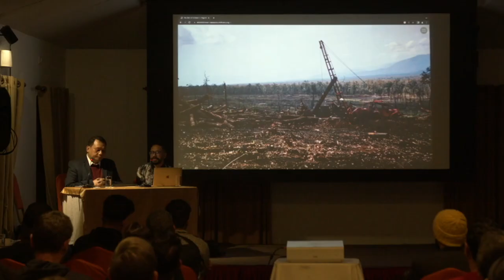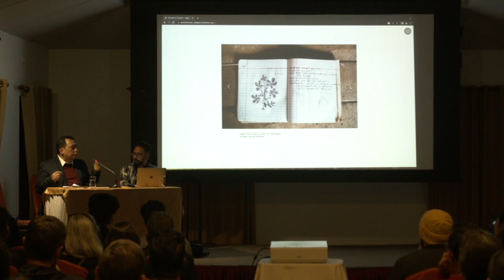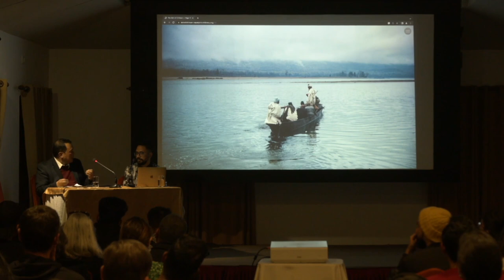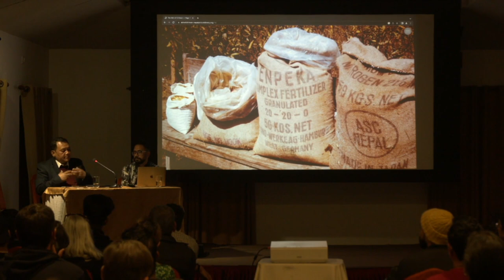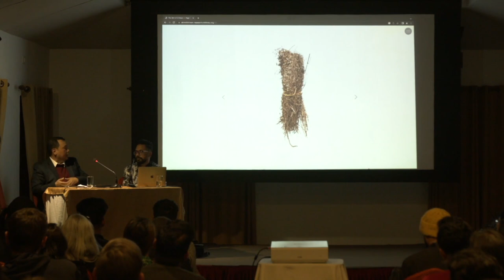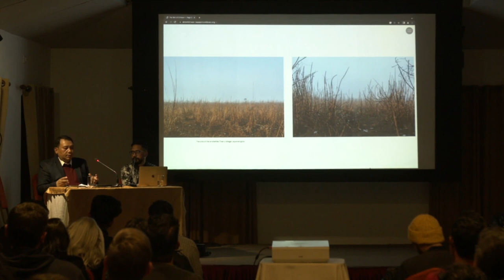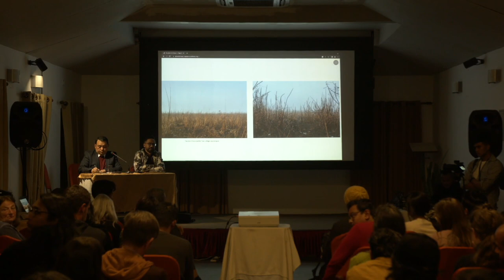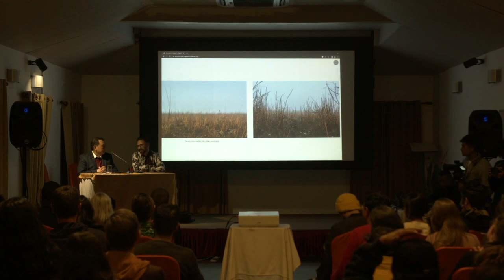Conversation | The Skin of Chitwan | Janak Rai x Diwas Raja KC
Join us for a conversation between Janak Rai, Professor of Anthropology at Tribhuvan University and Diwas Raja KC, Head of Research and Archives at Nepal Picture Library where is work has focused on engendering a research based approach art, archival and curatorial practice.

They will be discussing about their research around issues of
indigeneity, land, political economics and terraforming in the Terai region.